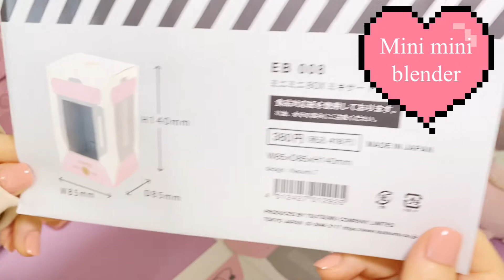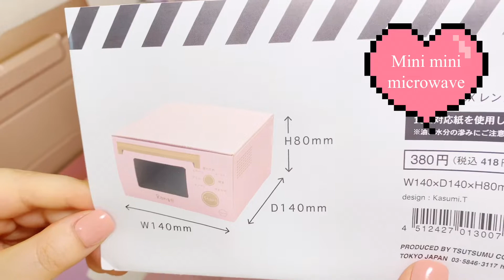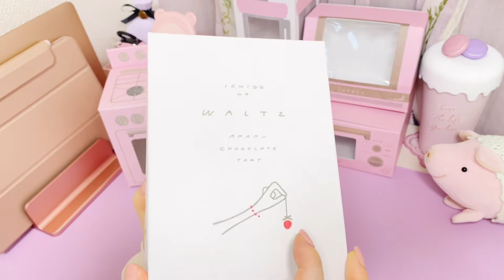Cute candy box & macaroons💖unboxing📦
Processing and reproduction are prohibited.

⏰Timestamp

00:00 preview
00:33 Assemble the box
08:59 Q-POT CAFE Petit Creamy Macaroon Set
11:00 AMAOU TART COOKIE